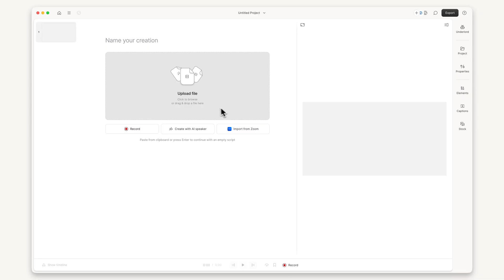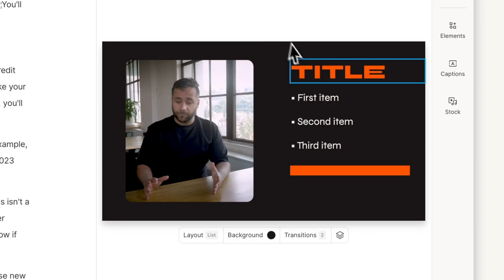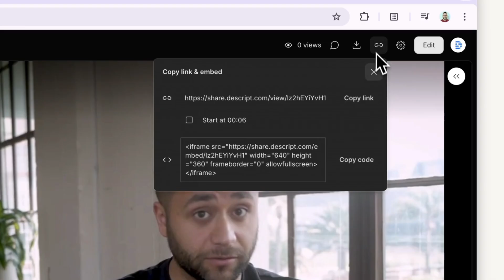How to Make Training Videos in 4 Simple Steps | Descript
You don’t need pro editing skills or fancy gear to create effective training videos. Learn how to do it all in Descript—fast.

In this video, we’ll show you how easy it is to create clear, engaging training videos using Descript’s all-in-one video creation platform. Whether you’re a solo educator or part of a team, Descript helps you focus on teaching—not wrestling with complex tools.

You’ll learn how to:
✅ Record your screen, webcam, or both directly in Descript
✅ Automatically transcribe and edit your footage just by editing text
✅ Use AI features to remove filler words, fix eye contact, and clean up audio
✅ Design polished, slide-style scenes with brand colors, stock assets, and transitions
✅ Publish and share videos with a single link—and update them anytime

From script to screen, Descript makes it simple to create training content that’s clear, professional, and always on-brand.

Chapters:
0:00 - Intro
0:18 - Recording your demo
0:57 - Edit for clarity
1:44 - Design an engaging video
2:16 - Share your video